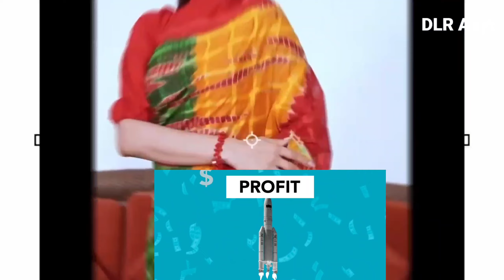आओ बिज़नेस सिखें | kapde ke business mein kitna profit hai | kapde ke vyapar me fayda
रेडीमेड गारमेंट्स बिज़नेस में कितना प्राफिट होता है | how to set margin in clothing business |
कपड़े के बिज़नेस मे कितनी कमाई होती है

Full Information | किस गली मे क्या,क्या बिकता है | Gandhi Nagar Wholesale Market |gandhi nagar ma...

किस गली मे क्या,क्या बिकता है | Gandhi Nagar Wholesale Market |gandhi nagar market

साड़ी बेचने की कला # sarees Bechne ka tarika

सब्ज़ी का होलसेल बिज़नेस कैसे चालू करें | Sabji Wholesale Business ldea | Vegetable Business

Transport se Mal Kaise  Mangaye | Transport Ki Jankari | दूसरे राज्य से माल मंगाने का आइडियाज

Metiabruz Wholesale Market  Kolkata |Full Information | ख़रीदारी कैसे करें माल ट्रांसपोर्ट को..

jeans pant, t-shirt,shart  business जींस पैन्ट, सर्ट, टी शर्ट, की खरीदारी का तरीक़ा

your quaries..

Readymade Garment Shop Kaise Khole
readymade garment business kaise karen
how to start readymade garment
readymade kapde ki dukaan kholne ka tarika
readyment Dukaan
readymade business open kaise karen
readymade bacchon ke kapde ka business Kaise open Karen
readymade dukaan open Karne Ka Tarika
kapde ki dukaan ka bacha Hua Mal Bechne Ka Tarika
bacha Hua Kapda Bechne Ka Tarika
West Kapda Bechne ka idea
showroom saree Kapda Bechne ka bacha Hua formula
Kapda Bechne Ka Tarika
How to start cloth business
How to start cloth business at home
How to do cloth business
How to cloth business
How to start cloth business with small
How to improve clothing business
How to start cloth business on
metiabruz wholesale market
kolkata jeans wholesale market
abm haat new video
metiabruz shirt wholesale
market
kolkata business trip
metiabruz haat time table
metiabruz haat wholesale
market
metiabruz fabric market
naf garments kolkata
metiabruz tukra patti market
metiabruz wholesale market
kurti
metiabruz abm haat
lower t-shirt ka
lower t-shirt ka business
lower t-shirt ka wholesale
market
lower t-shirt ka set
lower t-shirt ka design
lower t-shirt ka phot
lower t-shirt ka business kaise
shuru karen
kare
business kaise kare
wholesale business kaise kare
jeans wholesale business
lower t-shirt wholesale market
mumbai
kapde ki factory kaise lagaye
sabse sasta lower t-shirt
lower t-shirt business
branded lower
kapde ka wholesale business
kaise shuru karen
t-shirt manufacturing business
delhi
 jeans manufacturing business
t-shirt lower
kare
wholesale business kaise start
readyment Dukaan
How to start cloth business on instagram
How to start cloth business online
How to increase cloth business
How to do cloth business online
Kapde ka business kaise kare - start clothing
Kapde ka business kitne rupaye se shuru kar
Kapde ka business kaise start kare
Kapde ka business idea
Kapde ka business kaise kare in hindi
Kapde ka business kaise shuru kare
Kapde ka business me kitna paisa lagta hai
Kapde ka business online kaise kare

metiabruz wholesale markett
shirt
metiabruz mudiali market
metiabruz beef market
metiabruz haat new video
metiabruz fabric market

●Agar aapko ye video, Pasand Aaye To channel ko

प्रिय मित्रो हमारा चैनल कोई भी Paid Permotion नही करता . हमारी विडियो एक बिज़नेस टिप्स और मार्केट की जानकारी देने के लिए बनाई गई है । ये एक एजुकेशन विडियो है , आप से निवेदन है कि आप अपनी बुद्धि का उपयोग करे । किसी भी तरह की हानि या नुकसान की जिम्मेदारी चैनल या YOUTUBE की नही

old malBechneKaTarika
kapdekedukaankabachaHuaMal BechneKaTarika